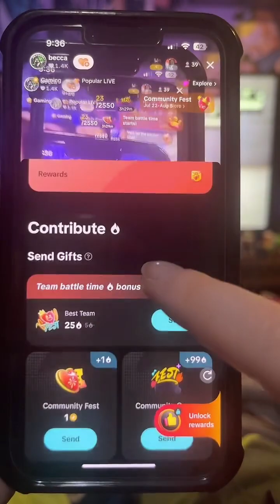PS2 | GTA III | Part 2 | TikTok Replay 25.07.24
Hey I’m Becca, or dbzgoth, I’m a retro & PC gamer. I’m a nerdy goth / alt model, onlyfans girl and shoe obsessed foot fetish content creator. Maybe you’re here for the games, maybe you’re here for my feet, or maybe both, but I’m happy you’re here either way!

TikTok - @gothgamerbecca | @dbzgothbecca | @heyitsjustdbzgoth
OnlyFans - @dbzgoth & @dbzgothxxx

I play Playstation 1 & 2 games, Nintendo Gameboy Color, DS Lite, Wii & Switch OLED, PC and Sega Megadrive. I’m most known for playing GTA Vice City and trying to get 100% on it! I also build Lego on TikTok sub only streams.